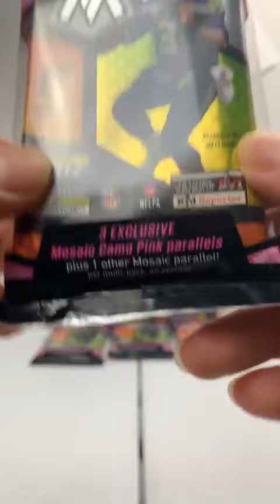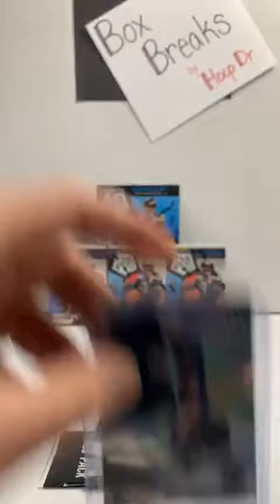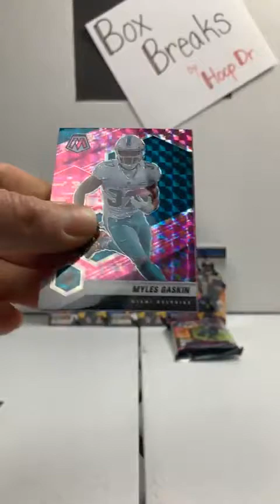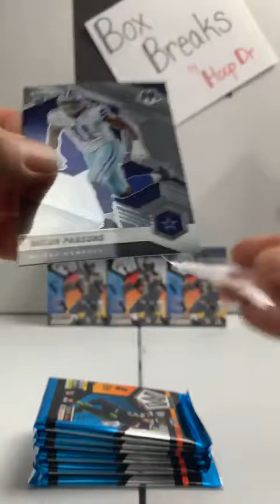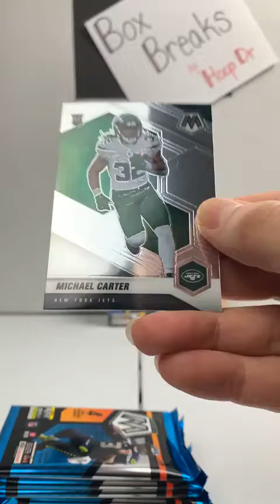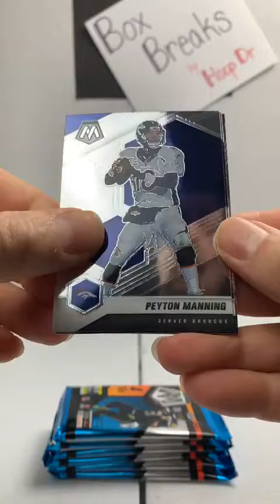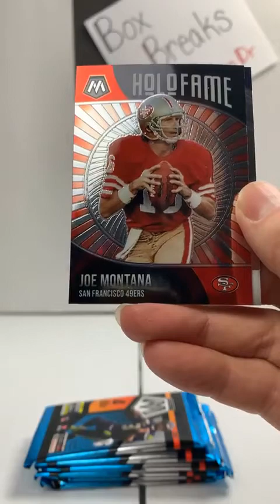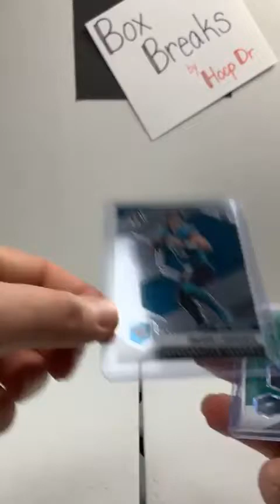2021 MOSAIC Football Break 3-8-22